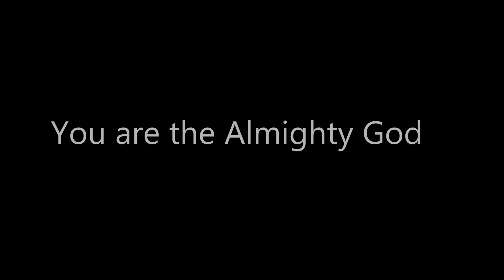you are the almighty God